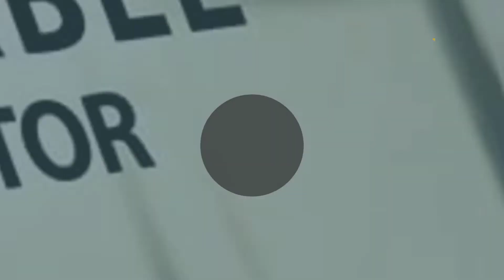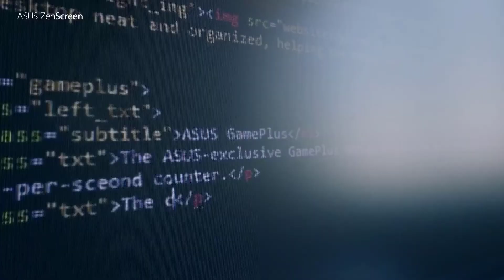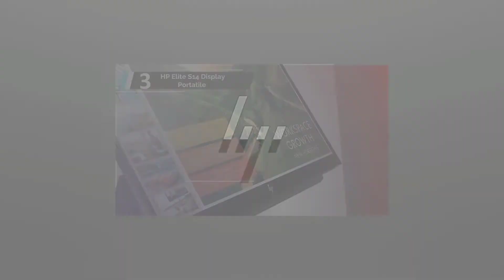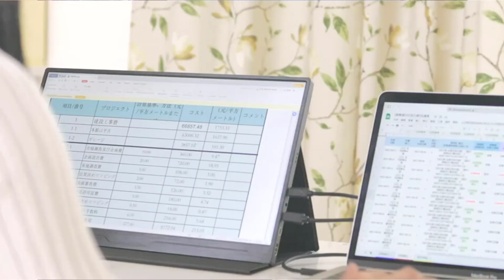✅ Migliori Monitor Portatili 2022 - (Top 5)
L'elenco di 5: Migliori Monitor Portatili

1. 4K Monitor Portatile

2. UPERFECT - Monitor

3. HP Elite S14 Display Portatile

4. Lenovo 61DDUAT6EU

5. ASUS ZenScreen MB16AC